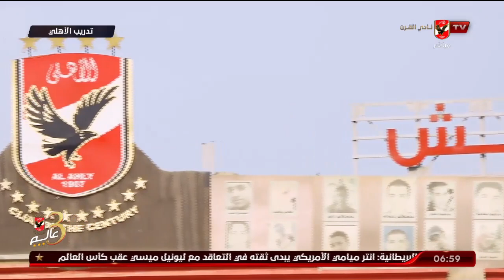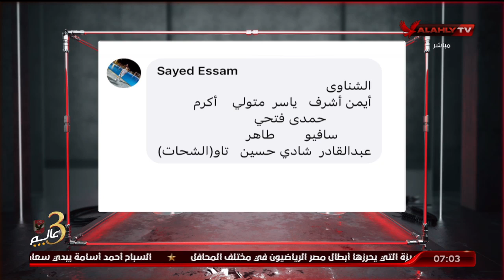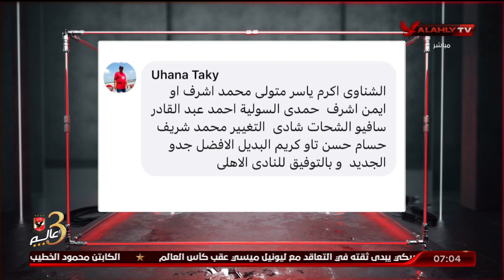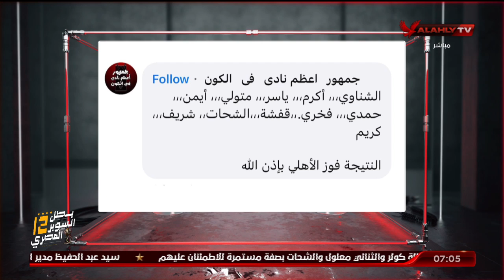اللقاء الكامل مع النقاد خالد عامر وفاروق عصام | السادسة 1 - 11 - 2022